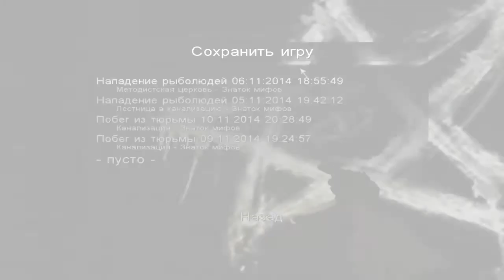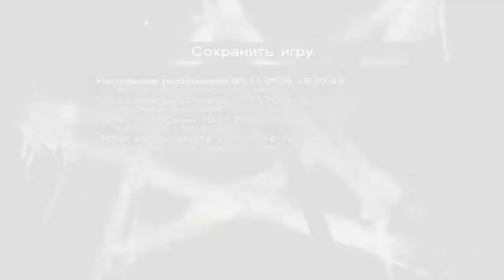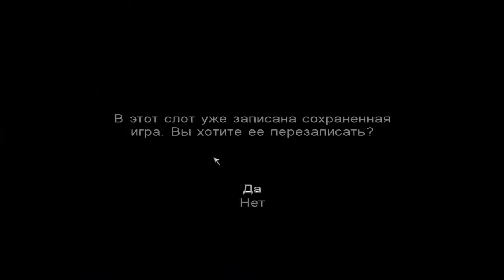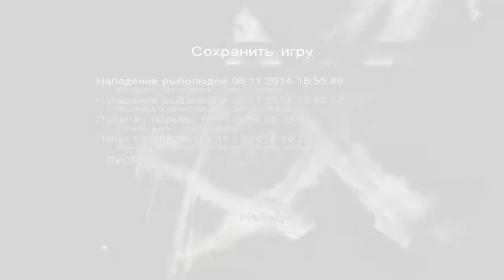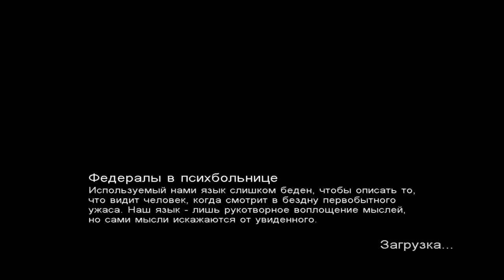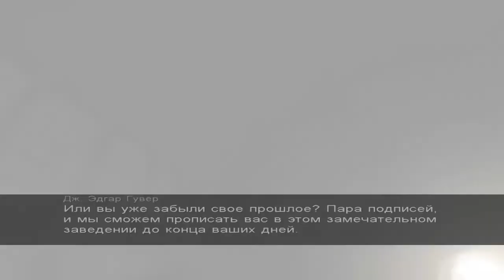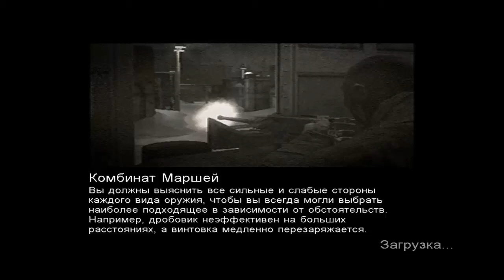ДА ЧТО ЖЕ ТУТ ТВОРИТЬСЯ ↯ Прохождение Call of Cthulhu: Dark Corners of the Earth #10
Внимание в данном видео есть нецензурные слова :D
Проходим на максимальной сложности)☠